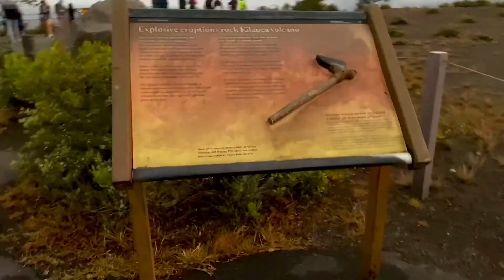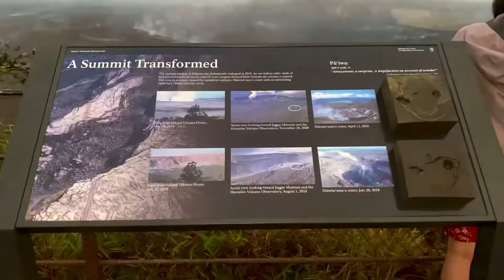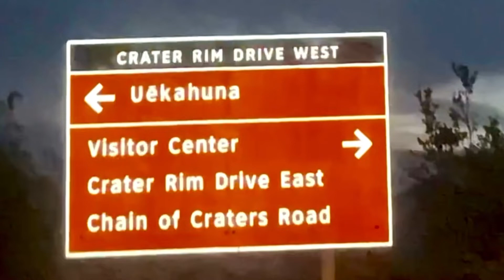The Most Active Volcano [KILAUEA VOLCANO]of Big Island, Hi